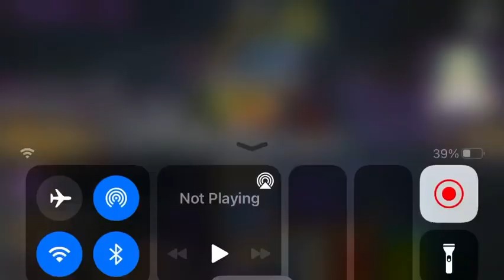Yu-Gi-Oh Cross Duel Zira Plays Gameplay